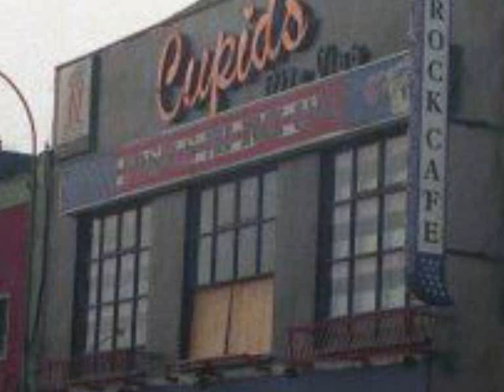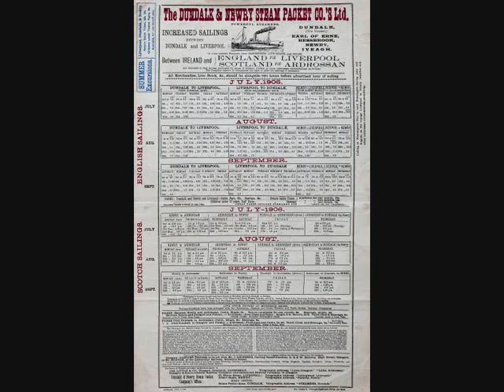BORDER TOWN by Martin Cunningham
A song about my hometown of Newry Co.Down, inspired by Bruce Springteen's 'MY HOMETOWN'. Martin Cunningham